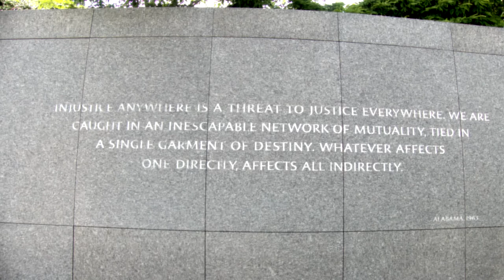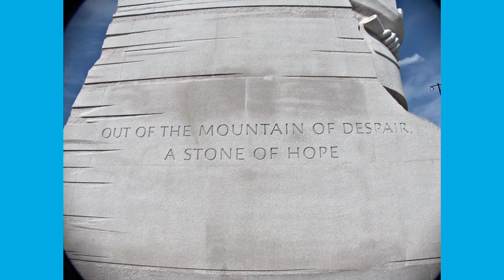Honoring Dr. King! His monument in Washington, DC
If you have not been able to make it to Washington, DC and visit the Dr. King monument, come along with me. The song Dwarf Star is by Freedom Trail Studio from the Youtube music library. Camera used the Panasonic